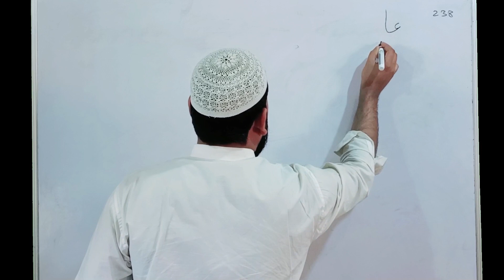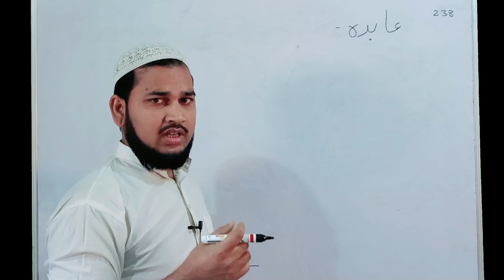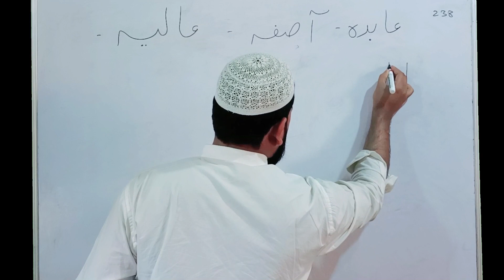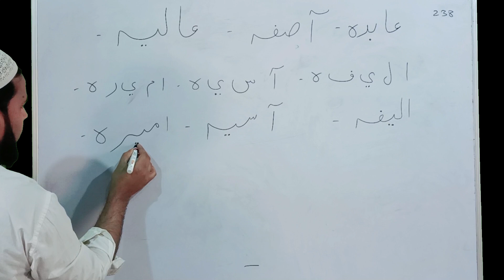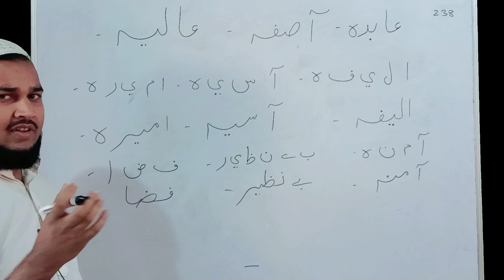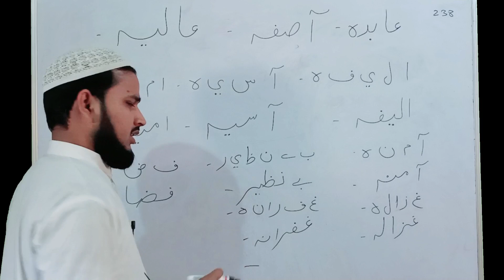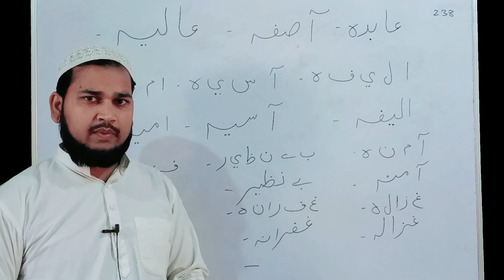Muslim Ladki Ka naam likhna sikhain Urdu Main Part 238 | उर्दु लिखना सीखें اردو لکھنا سیکھیں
Mere Bhai ka channel ka link niche diya gaya

Md Imran
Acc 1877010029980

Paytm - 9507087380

Learn to write Urdu with English, Easy way to learn urdu alphabet Through English one by one, learn English through urdu lesson 238, urdu writing lesson 238, Learn urdu alphabets writing and reading, urdu likhna parhna seekhain, english to urdu speaking course, hindi se urdu likhna sikhen, urdu handwriting session structure of alphabet lesson 238, how to Learn to write Urdu,